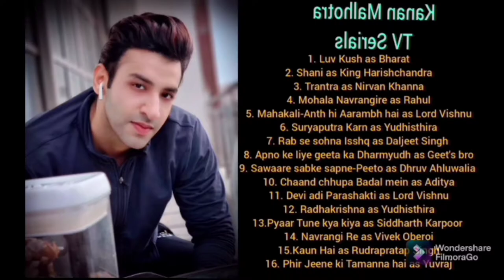Kanan Malhotra ❤ | Indian Television Actor / Model ☺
Friends my second YouTube channel